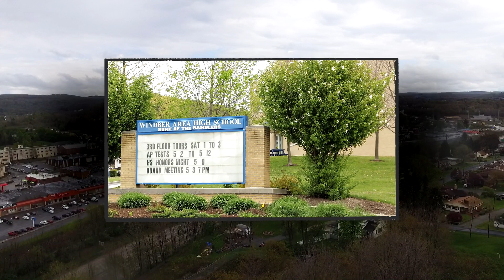Why Not Windber?